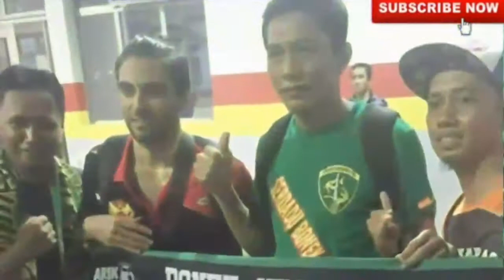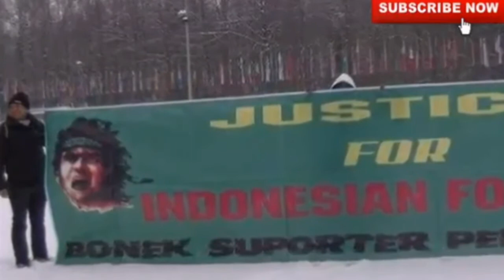Fans Bonek Mendunia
Jelang laga semifinal liga 2 2017. Suporter dari berbagai macam negara datang untuk mendukung Persebaya Surabaya.